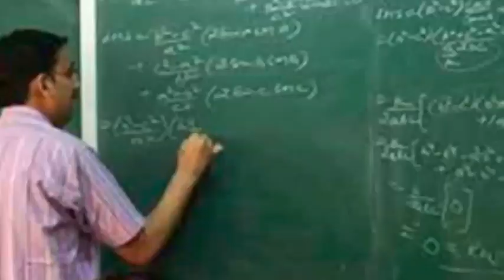Bihar teacher niyojan 2021 l नियोजन प्रक्रिया में गड़बड़ी । नए सिरे से फिर से होगी काउंसलिंग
Bihar_teacher_niyojan_2021l बिहार में जुलाई में होने वाले शिक्षक नियोजन पर लग सकता है एक और ग्रहण

Education Minister Vijay Kumar Chaudhary has canceled the appointment process of teachers in 400 planning units of the state. In Bihar, the counseling of candidates is going on for the reinstatement of teachers for 94 thousand posts for elementary_schools. Complaints were being received from many districts in continuous counseling. It is being told that this action has been taken after scrutinizing the video footage after the uproar at many places.

In Bihar, the recruitment process took place in 4,800 planning units, out of which 4,400 did not have any irregularities.  In Bihar, from July 5 to July 12, counseling of candidates has been done for the appointment of elementary school teachers in the state, in which 17 thousand teachers have been selected so far.  Even after counselling, 10229 posts are left vacant.  The process of fresh appointment will be carried out in the canceled planning units.

Bihar_STET teacher_niyojan_2021 latest update मेरिट लिस्ट का चक्कर खत्म सभी अभ्यर्थी बनेंगे शिक्षक

Bihar teacher niyojan 2021 l बिहार में शिक्षक नियोजन कैंप अगले महीने । TET/STET teacher niyojan